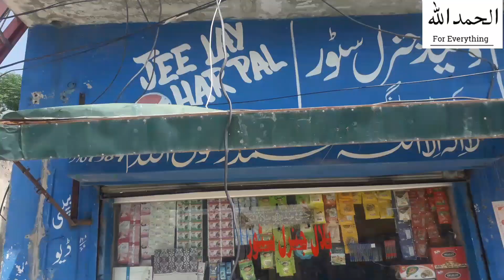daily village life ||shop ka saman liya funny gap shap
In this video i will show you the pakistani village routeen beautifull places of punjab village green fild punjab foods.and how to the childern play in the village and how village women cooking foods and i will aslo show you the beautiful culture of punjab villages.this video specialy for the natural lovers.

Top searches :-
Pakistan village tour
Pakistan punjab village life
Pakistani village youtube channel
Pakistan azad kashmir village life
Daily vlogs pakistani
Pakistani lifestyle vlogs
Pakistan village farming
Pakistam muslim village life
Pakistani vlogs
Pak village vlog family
pakistani village woman Besy day routine,
Gaon ki life,
village family, pakistan,
village woman besy day routine,
mud house daily routine,
daily routine,
daily routine of village woman,
gaon ki saada zindagi,
family vlogs,
daily vlogs
woman vlogger
village woman vlogger
happy family
joint family
happy joint family
Rajawasimvillagevlogs
Raja wasim village vlogs